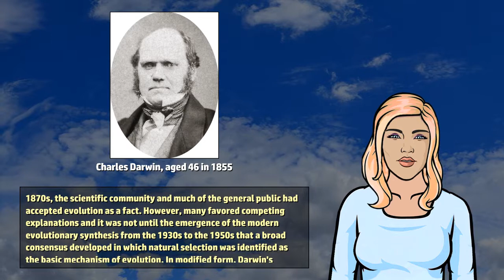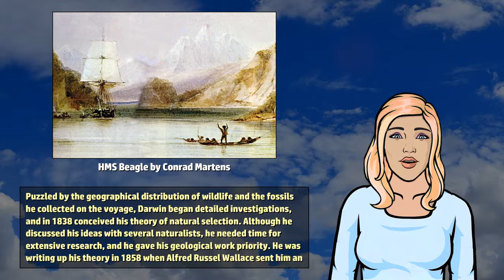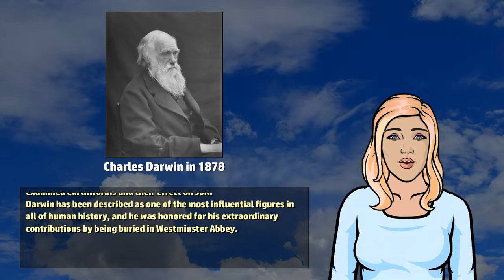Charles Darwin - Wikivids (2017)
Wikivids presents a brief video about Charles Darwin! Charles Robert Darwin (12 February 1809 to 19 April 1882) was an English naturalist, geologist, and biologist, best known for his contributions to the science of evolution.